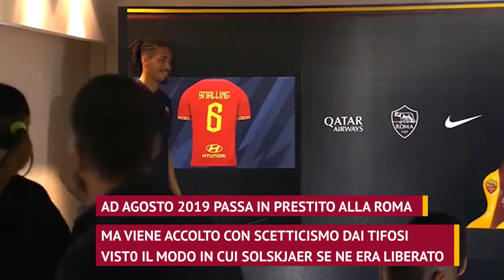Chris Smalling, sfida al passato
Il difensore inglese affronta la sua ex squadra